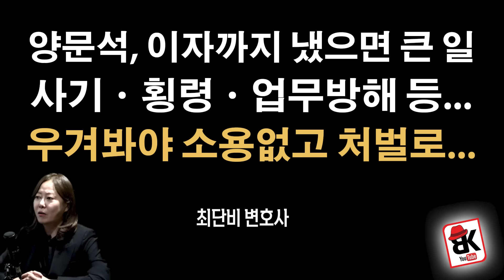양문석, 어떤 처벌 받게 되나? [최단비 변호사]